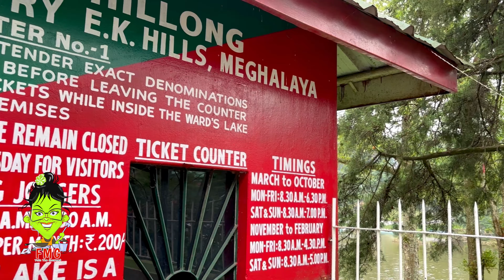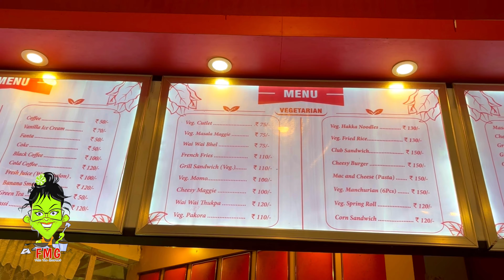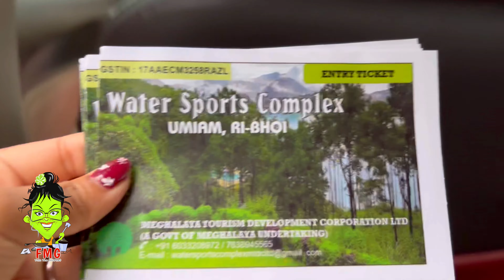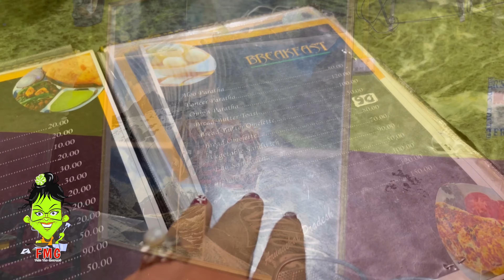মেঘ আলয়ে - Day 5 | বিদায় বাঁশি বাজলো 'বড়া পানি'র ডাকে...©FMG